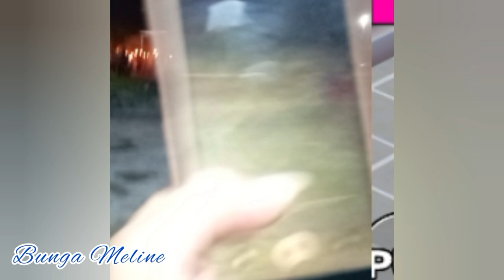Kaget !! Lagi Buat Drama Sakura Tiba-Tiba Takbiran Parade Obor Menyambut Hari Raya Lewat Depan Rumah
Kaget !! Lagi Buat Drama Sakura Tiba-Tiba Takbiran Parade Obor Menyambut Hari Raya Lewat Depan Rumah adalah game sakura yang menjadi film sakura atau drama Sakura yang lucu dan fresh.

Dalam drama Sakura school simulator ini diceritakan bagaimana Bunga Meline gagal membuat konten drama sakura schol simulator karena ada parade obor menyambut hari raya lewat depan rumahnya,

 penasaran bagaimana ceritanya? yuk simak terus sakura school simulator drama ini dan segera download sakura school, sakura simulator, sakura school simulator hanya di play store dan buat cerita mu sendiri.